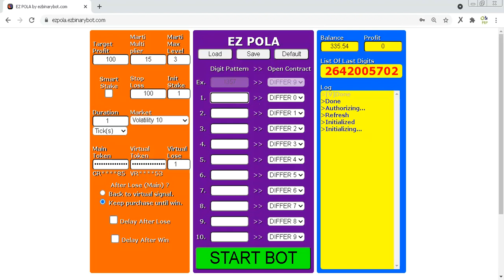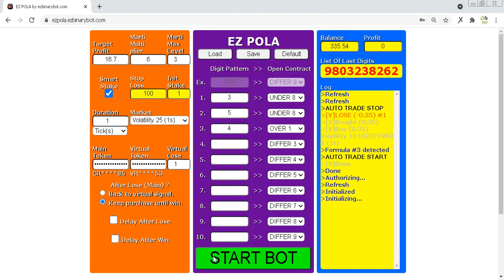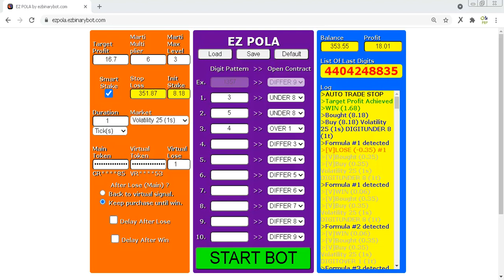$50 jadi $500 Part #37 $353.55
MUST & RECOMMENDED !!!